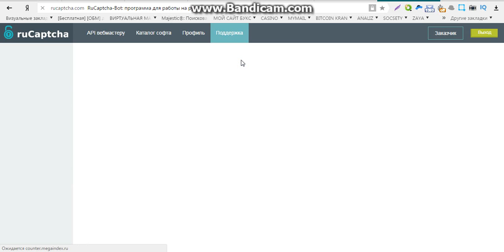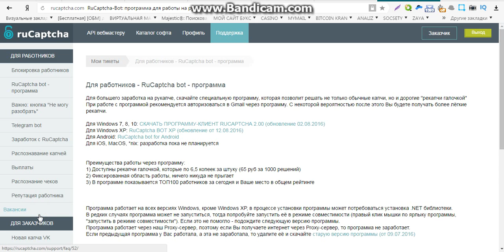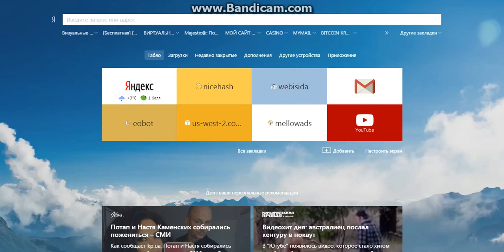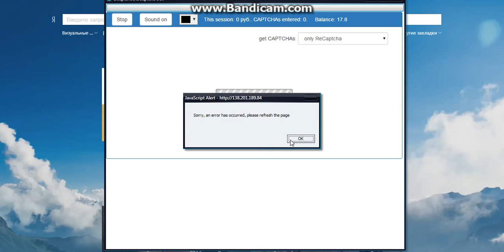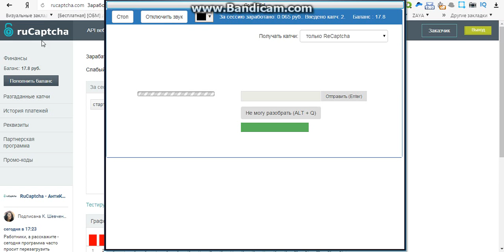заработок онлайн в гривнах